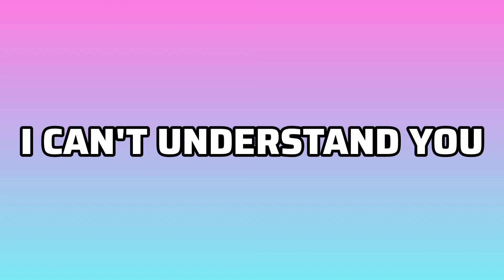Master Life - I Can't Understand You (LYRICS)